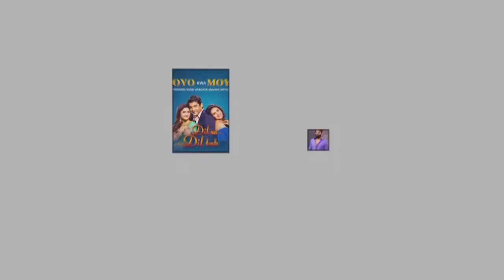Angalia Hii Uone Habari ya Mjini na Bwn. SALUM